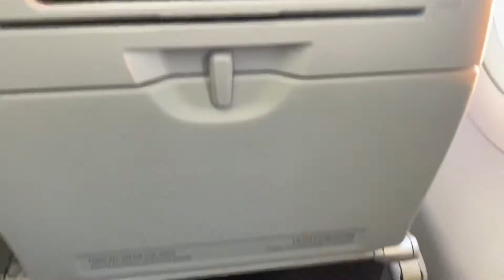Flying from Philadelphia to Orlando Florida Alone ✈️🤘🏽! (Visiting )